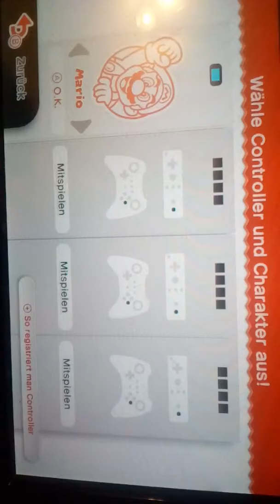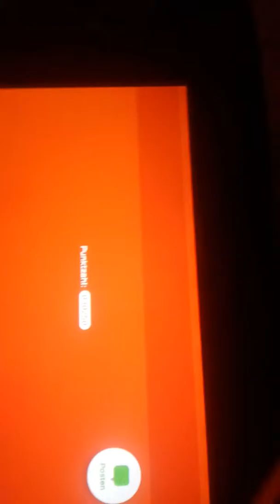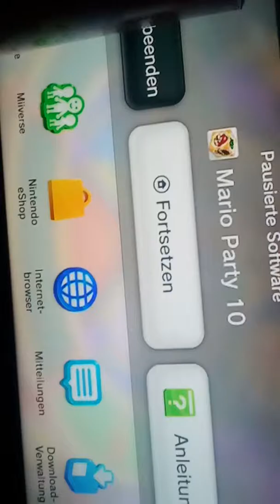6. Mai 2019